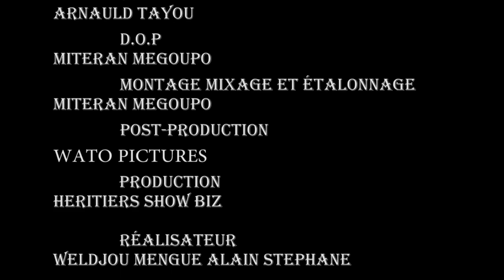Les Déboires de Black Oya ( épisode 18 ) - Cuisses légères 2 Feat Ma'a Christ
Black oya Officiel  de son vrai nom  ( Weldjou Mengue Alain Stéphane) est née dans les Hautes montagnes de l'ouest du cameroun, amoureux de l'art dès l'école primaire , le virus de l'humour et de la comédie  va avoir raison de lui au secondaire, c'est à partir de là  qu'il demarre sa belle histoire d'amour avec la culture. Aujourdhui, en plus d'etre le promoteur d'un prestigieux et somtueux évènement denomé : Festival  caravane de l'humour qui se tient une fois par an sur une durée de 7 jours au cameroun, Black Oya est aussi humoriste, acteur et producteur . C'est sous ces casquettes que l'un des genies de l'humour et la comédie Africaine vous invites a vous abonnez massivement sur sa chaine youtbe pour ne manquer aucun de ses rendez-vous!!!